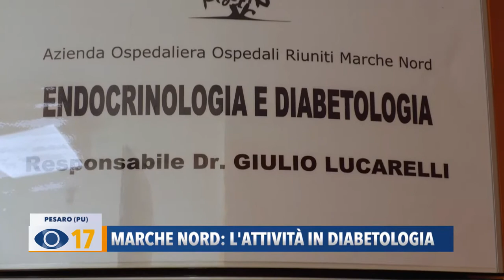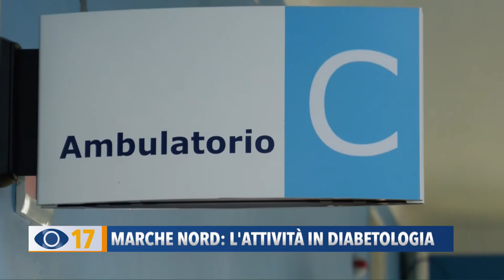Occhio alla Notizia 4 marzo 2021